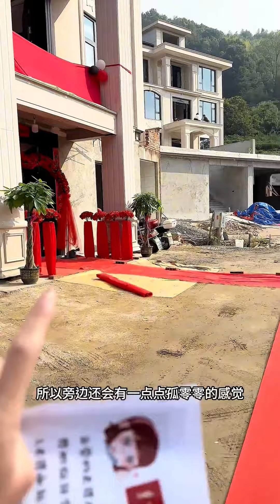参加表姐婚礼，带大家看一下绍兴农村结婚的习俗，今天真的超开心！vlog